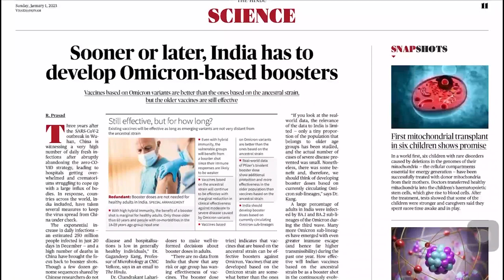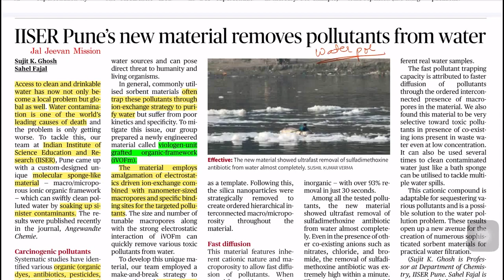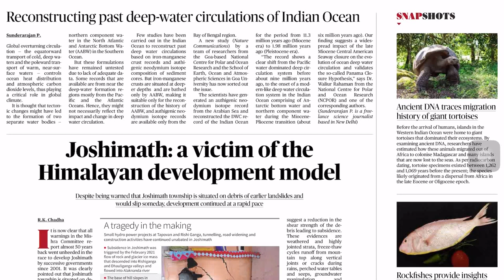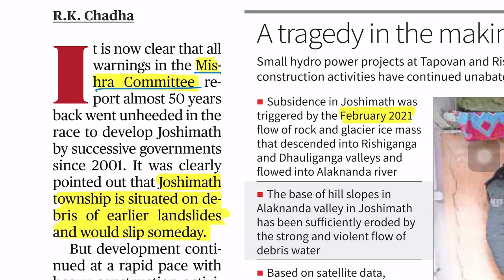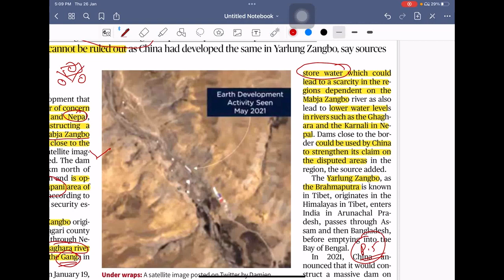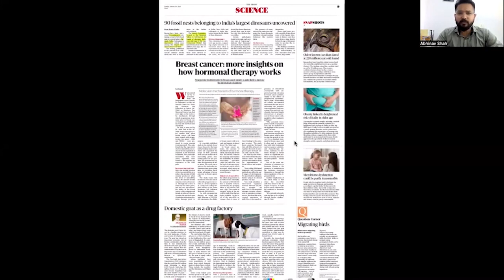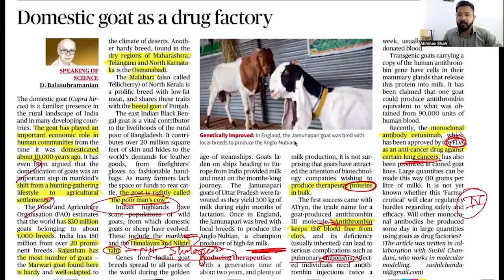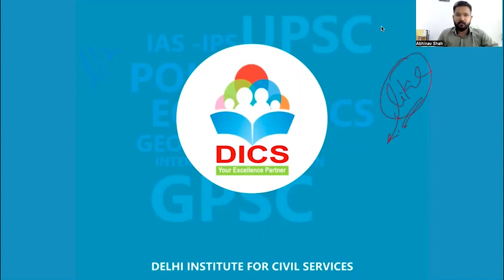Monthly Compilation January 2023 I The Hindu Science & Technology Page I The Hindu I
Hello Students,

In this video lecture we are going to discuss about The Hindu. We will thoroughly discuss about the Sunday The Hindu Science Page.

The Hindu
The Hindu Newspaper in Hindi